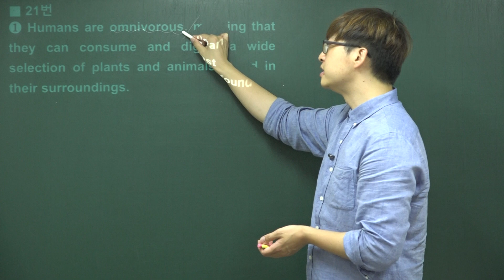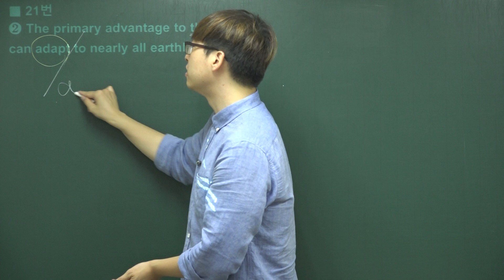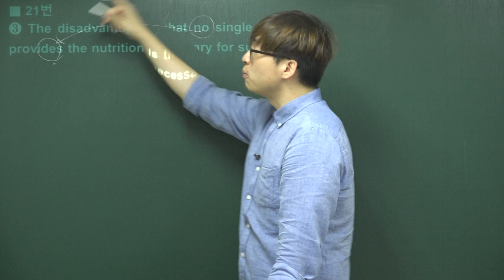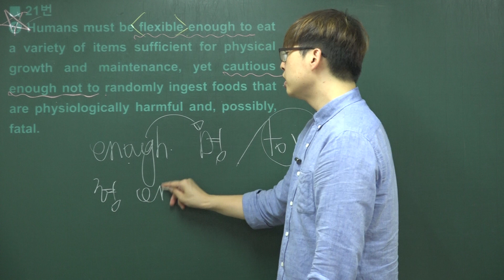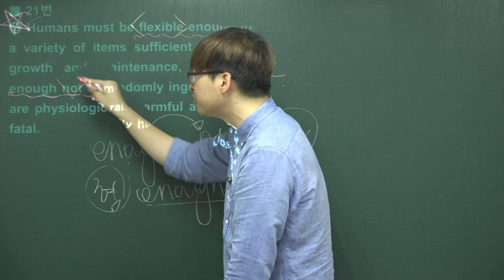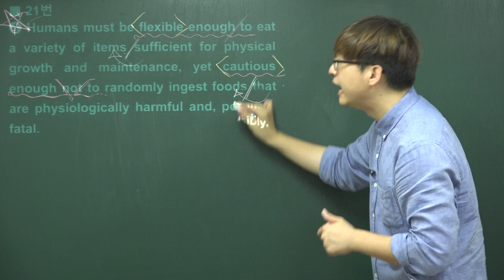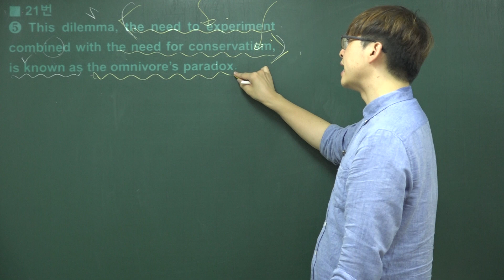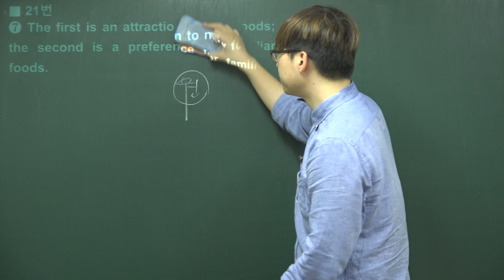2019년 9월 고2 모의고사 영어 본문분석강의 (21번-밑줄의미)